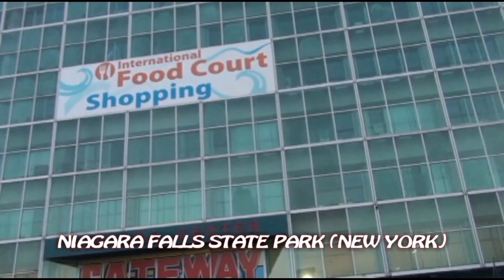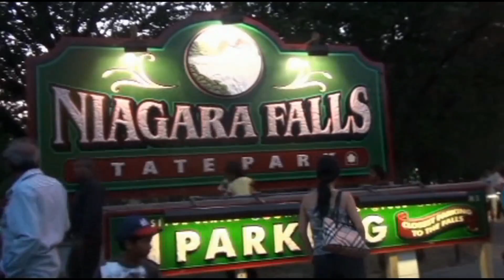NEW YORK 07 14 2012 DISK 11